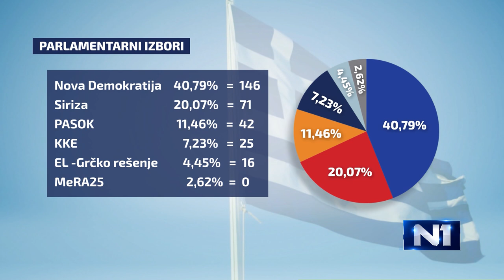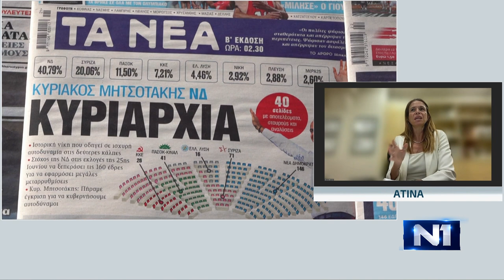Global fokus: Ubedljiva pobeda desnice u Grčkoj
O izborima u Grčkoj, za Global fokus govore Slobodan Marković, urednik agencije Beta, dugogodišnji dopisnik iz Grčke, Ksenija Kunalaki, urednica Katimerinija i Dimitri Sotiropulos, profesor političkih nauka iz Atine.